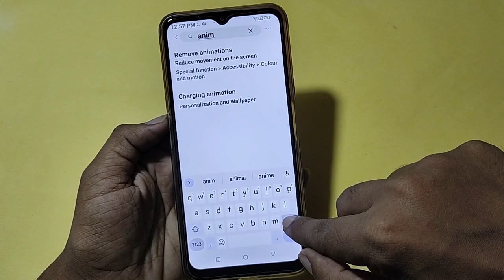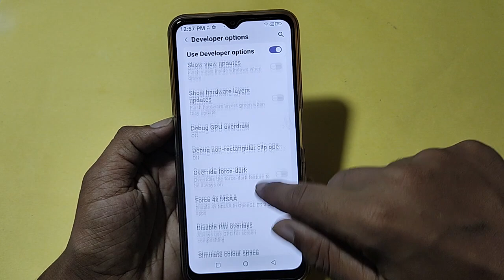How to speed up animation, Nokia G42 5G me animation speed kaise increase Karen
Best powerful CPU under 10k

60-Inch Tripod with Bag

7 Socket 6A Extension Board